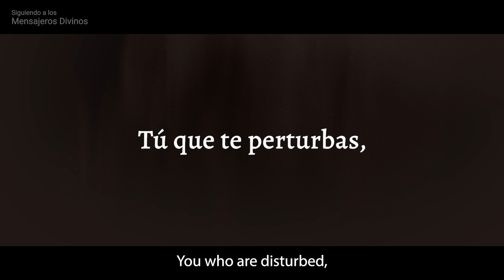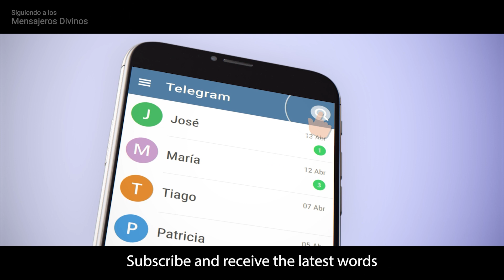Siguiendo a los Mensajeros Divinos en Telegram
El canal Telegram de Asociación María "Siguiendo a los Mensajeros Divinos"
postea diariamente los últimos mensajes de Cristo, de la Virgen María y San José.

La Jerarquía Divina esta buscando, en estos tiempos, unir nuestra consciencia a la Suya
y, por eso, es importante el contacto diario con Ella, Sus pedidos y concreciones.

¡Ayude a manifestar los pedidos de los Mensajeros Divinos! Para colaborar y donar, haga click aquí: